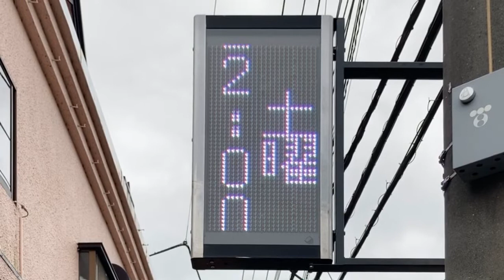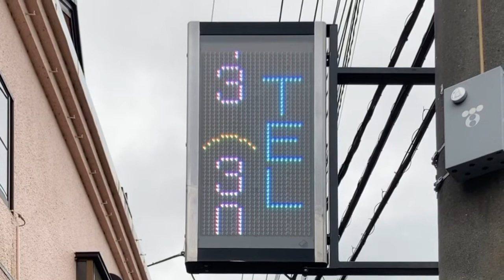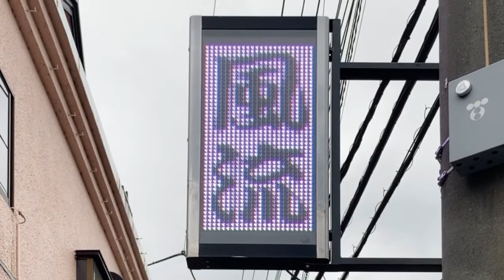広告用の電光掲示板 和み食 風流(千葉県成田市花崎町５３２)